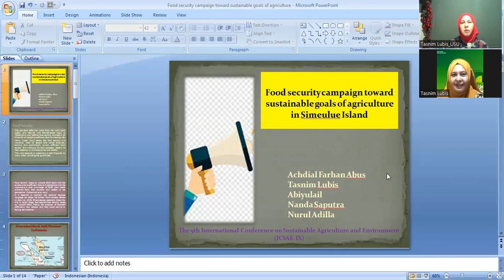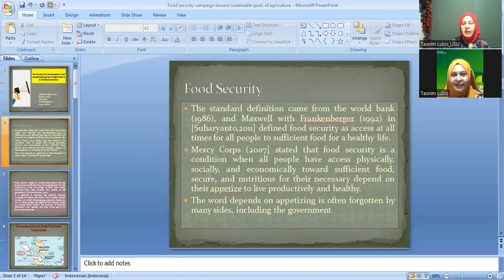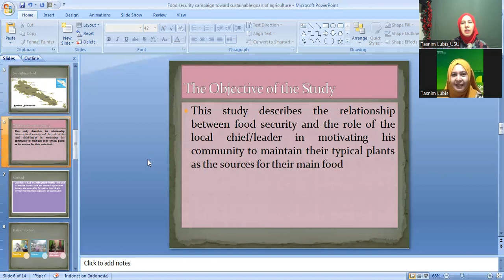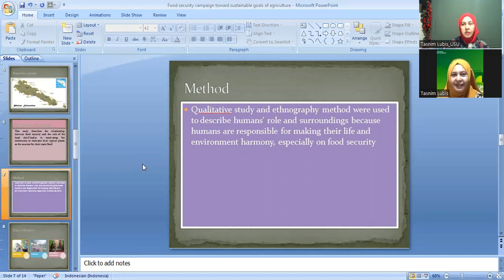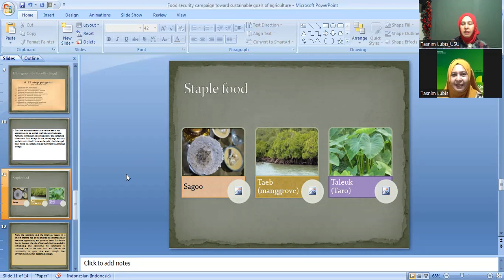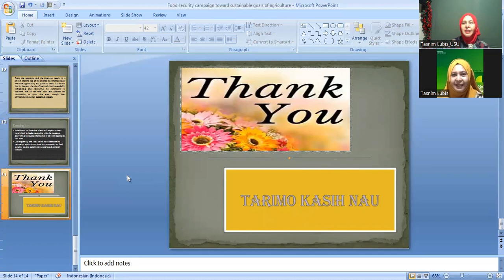media presentation 56 ICSAE9